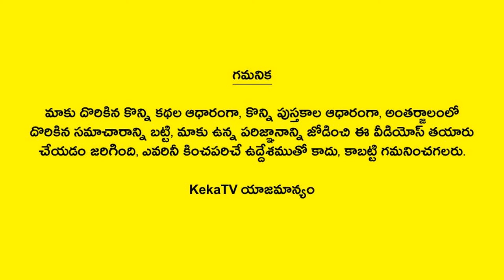Karthika Puranam Day-23 | కార్తీక పురాణం 23 వ రోజు పారాయణం | Karthika Masam | KekaTV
Watch Karthika Puranam Day-23 కార్తీక పురాణం 23 వ రోజు పారాయణం Karthika Masam